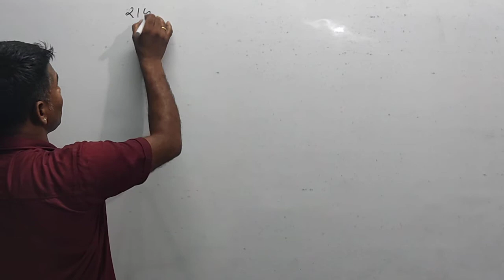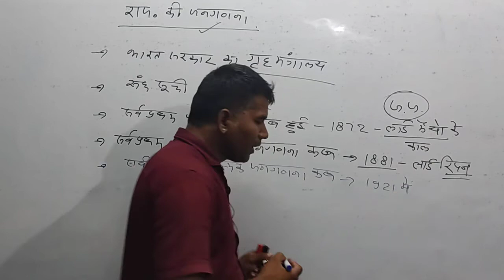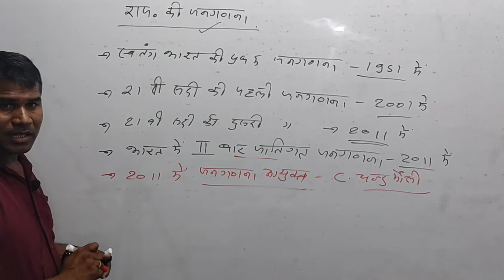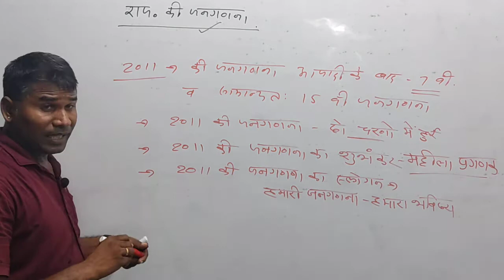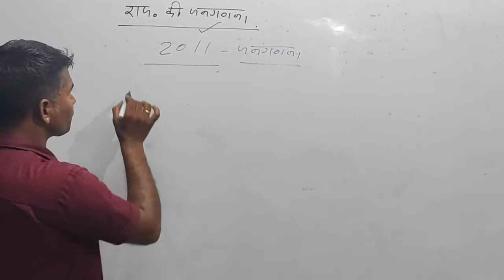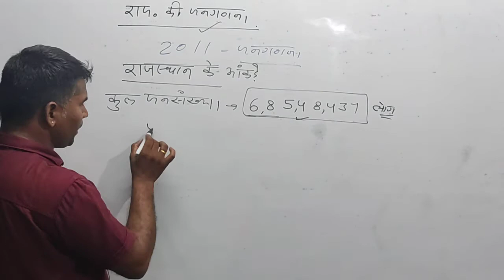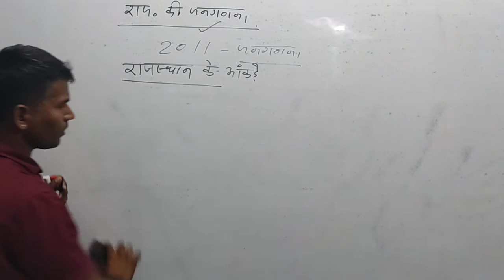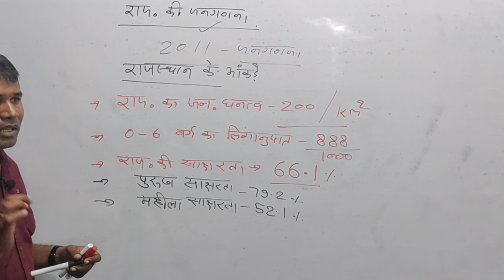राजस्थान की जनगणना 2011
BSTC,PTET,RAS,REET,SI,SSC,BANK,PATWARI, CONSTABLE,ARMY